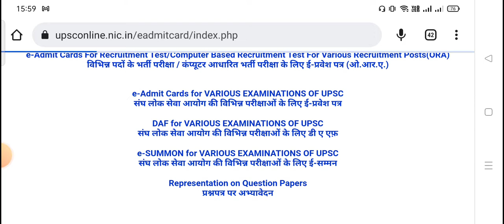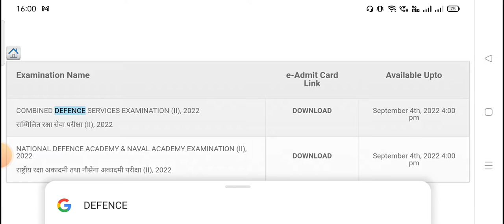UPSC NDA CDS admit Card Out I how to download UPSC NDA CDS Admit card 2022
vdo topic:-
UPSC NDA CDS admit Card Out 2022
how to download UPSC NDA CDS Admit card 2022
UPSC NDA CDS admit Card Out download
UPSC NDA CDS 2022 admit Card Out
UPSC NDA CDS admit Card declared
UPSC NDA CDS admit Card release 2022
UPSC NDA CDS 2022 admit Card declared

vdo topic:-
how to download UPSC NDA CDS Admit card 2022UPSC NDA CDS admit Card Out downloadUPSC NDA CDS 2022 admit Card Out UPSC NDA CDS admit Card declared